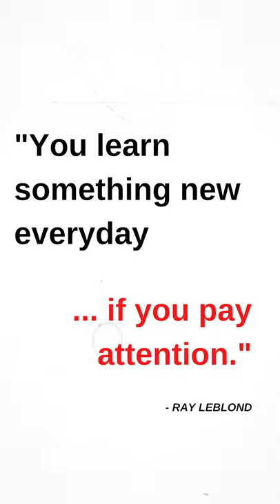DAILY VLOG Ep. 1 - throwback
Throwback to episode 1 of my daily vlog series. An experiment in being present and paying attention to things. A few more episodes are on the way.